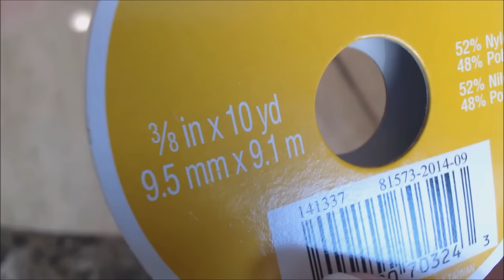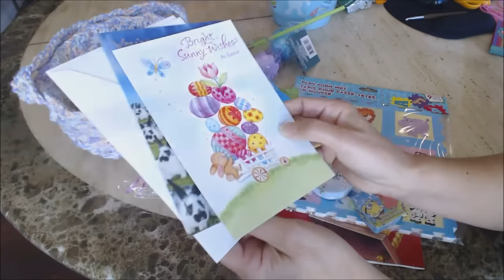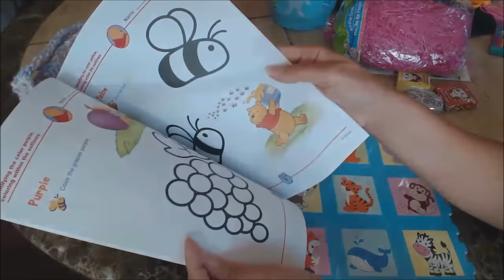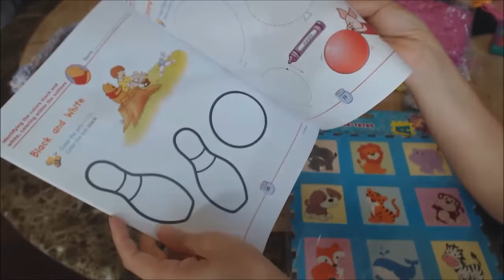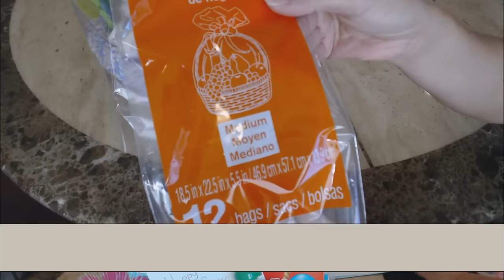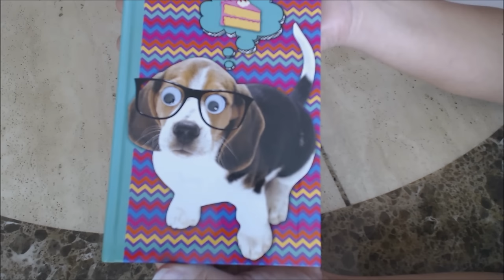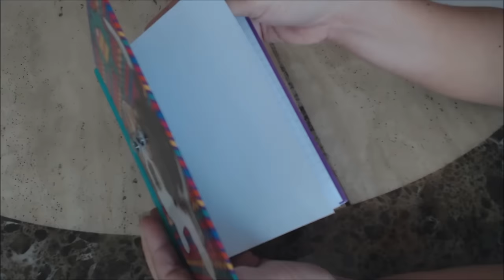Crochet Basket Weave Easter Basket DIY Tutorial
You will learn how to crochet the basket weave with this video tutorial and at the same time, make this adorable Easter basket. At the end of the video tutorial, I show you how I was able to fill the basket with inexpensive, but fun, items.